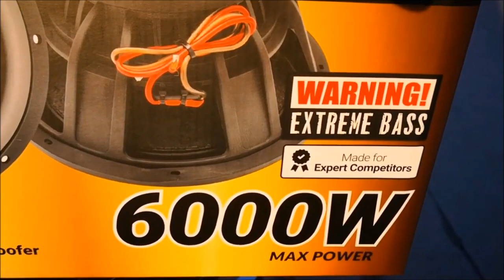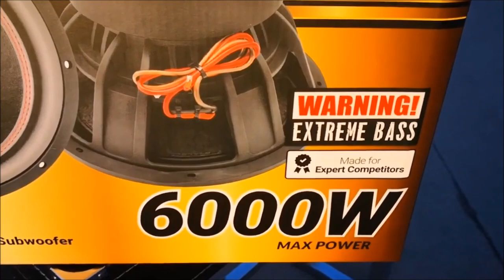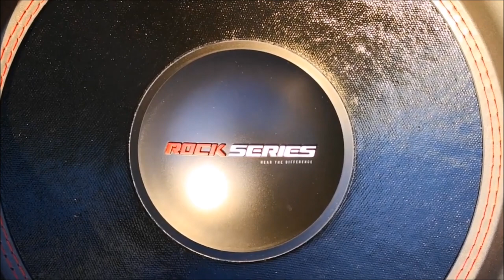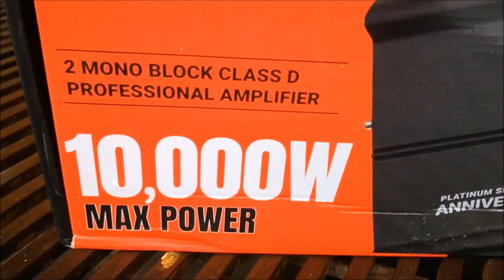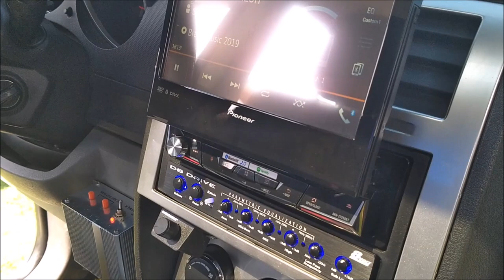¡Subwoofers Rock Series de 15 pulgadas! Modelo Mamut de 3 Mil Watts RMS.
Esta camioneta se exhibió en el 6to Aniversario del Yakuza JDM, y nos llamó la atención porque cuenta con los subwoofers MAMUT, los más grandes y potentes de la marca Rock Series, alimentados, también, por su amplificador más grande y potente, el PREDATOR, de 10 mil Watts de Potencia.